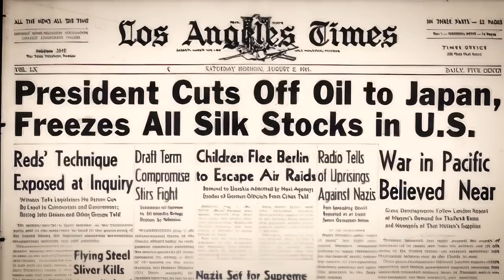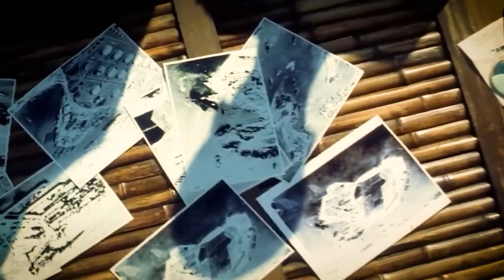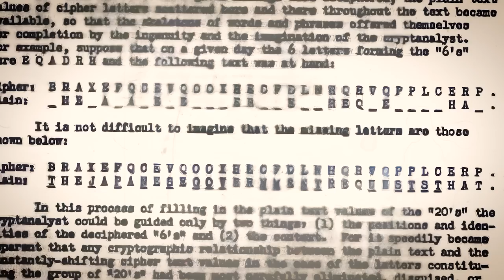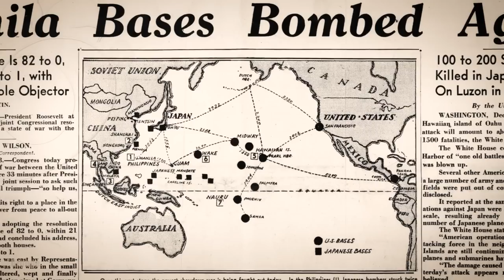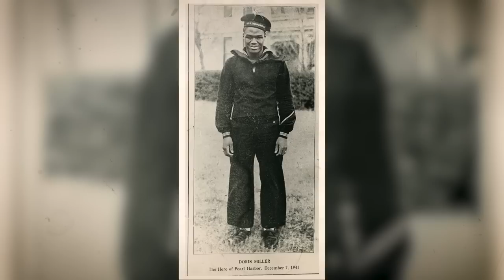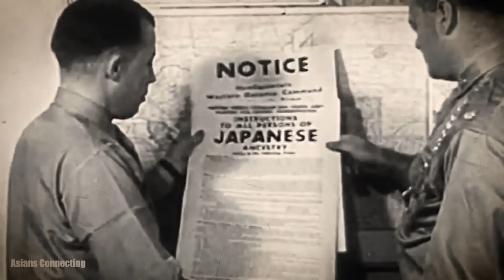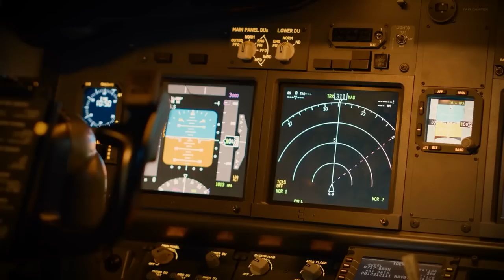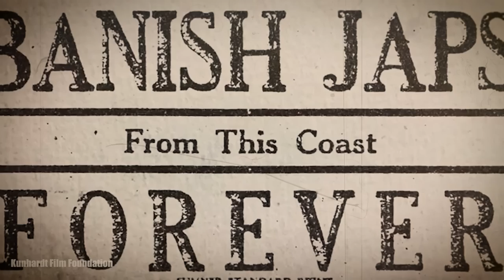Die verborgene Wahrheit hinter dem Angriff auf Pearl Harbor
An einem schicksalhaften Sonntagmorgen im Pazifik, dem siebten Dezember neunzehnhunderteinundvierzig, wurde die Ruhe eines tropischen Paradieses durch das Dröhnen von Flugzeugmotoren und das ohrenbetäubende Krachen von Explosionen zerschmettert. Die Seebasis der Vereinigten Staaten in Pearl Harbor, Hawaii, befand sich unter einem Überraschungsangriff der Streitkräfte des Kaiserreichs Japan. Dieser verheerende Angriff, den Präsident Franklin D. Roosevelt berühmt als "ein Datum, das in Unehre leben wird", kennzeichnete den Beginn des Eintritts Amerikas in den Zweiten Weltkrieg. Aber was führte zu diesem katastrophalen Ereignis, und wie hat es den Lauf der Geschichte für immer verändert?

Von der akribischen Planung und Durchführung des japanischen Militärs bis hin zu den mutigen Taten der Tapferkeit, die amerikanische Soldaten und Soldatinnen inmitten des Chaos zeigten, steht der Angriff auf Pearl Harbor als erschütterndes Zeugnis für die Brutalität und Unberechenbarkeit des Krieges. Wie Admiral Isoroku Yamamoto, der Drahtzieher hinter dem Angriff, düster bemerkte: "Ich fürchte, alles, was wir getan haben, ist, einen schlafenden Riesen zu wecken und ihn mit einer schrecklichen Entschlossenheit zu füllen."

Begleiten Sie uns, während wir uns in die erschütternden Details dieses tragischen Tages vertiefen und die Geschichten von Heldentum, Opfer und Verwüstung erforschen, die sich angesichts eines beispiellosen Akts der Aggression entfalteten. Willkommen im Tagebuch von Julius Cäsar.

Der Weg zur Unehre. Spannungen und Unruhen vor dem Angriff auf Pearl Harbor.

In den Jahren vor dem berüchtigten Angriff auf Pearl Harbor brodelte ein komplexes Netz politischer und wirtschaftlicher Spannungen zwischen den Vereinigten Staaten und Japan. Die aufgehende Sonne der imperialen Ambitionen Japans warf einen dunklen Schatten über den Pazifik, da es versuchte, seine Gebiete in Asien auszudehnen. Die Eroberung Chinas und die Invasion der Mandschurei im Jahr neunzehnhunderteinunddreißig markierten den Beginn der aggressiven Expansion Japans, und die internationale Gemeinschaft, einschließlich der Vereinigten Staaten, nahm dies zur Kenntnis.

Die Vereinigten Staaten betrachteten die militärischen Aktionen Japans mit wachsender Besorgnis, und Ende der dreißiger Jahre des zwanzigsten Jahrhunderts begannen die Beziehungen zwischen den beiden Nationen sich zu verschlechtern. Die Regierung der Vereinigten Staaten, unter der Leitung von Präsident Franklin D. Roosevelt, war entschlossen, eine Balance der Macht im Pazifik aufrechtzuerhalten und die japanische Aggression einzudämmen. Als Ergebnis setzten die Vereinigten Staaten eine Reihe von zunehmend restriktiven Handelspolitiken um, die darauf abzielten, die Kriegsanstrengungen Japans zu lähmen.

Eine solche Maßnahme war die Verabschiedung der Neutralitätsgesetze in den dreißiger Jahren des zwanzigsten Jahrhunderts, die Einschränkungen für Waffenverkäufe und Kredite an Länder im Krieg vorsahen. Diese Gesetze betrafen nicht nur Japan, sondern auch europäische Länder, die in den wachsenden Konflikt verwickelt waren, der schließlich zum Zweiten Weltkrieg werden sollte. Der Wendepunkt kam jedoch im Jahr neunzehnhundertvierzig, als die Vereinigten Staaten den Export von Schrott-Eisen und Stahl nach Japan verboten. Dieser Schritt hatte erhebliche Auswirkungen auf die militärische Produktion Japans, da das Land stark auf importierte Rohstoffe angewiesen war, um seine Kriegsmaschine anzutreiben.

Die Situation eskalierte weiter im Juli neunzehnhunderteinundvierzig, als die Vereinigten Staaten zusammen mit dem Vereinigten Königreich und den Niederlanden ein Ölembargo gegen Japan verhängten. Dieses Embargo war eine direkte Reaktion auf die Besetzung von Französisch-Indochina durch Japan, ein Schritt, der die britischen und niederländischen Interessen in der Region bedrohte. Das Embargo erwies sich als schwerer Schlag für Japan, da das Land auf importiertes Öl angewiesen war, um seine Marine und Luftwaffe zu betreiben. Mit schwindenden Ölreserven stand Japan vor einer klaren Wahl: entweder seine imperialen Ambitionen aufgeben oder das Risiko eingehen, die zum Führen des Krieges benötigten Ressourcen zu verlieren.

00:00 Pearl Harbor
01:33 Spannungen und Unruhen vor dem Angriff auf Pearl Harbor
05:50 Operation Z
10:30 Die Entfaltung des Angriffs auf Pearl Harbor
14:34 Vom Unbekannten getroffen
19:01 Die Kriegsflut wendet sich nach Pearl Harbor
23:17 Das Rätsel der bewussten Blindheit in der Verschwörung von Pearl Harbor
27:21 Geschichten von Tapferkeit inmitten des Chaos von Pearl Harbor
30:47 Die Internierung vo japanischstämmigen Amerikanern inmitten von Kriegsängsten
35:00 Die bleibende Wirkung von Pearl Harbor auf die US-Militärstrategie
39:45 Das Gedenken andas Erbe und die Opfer von Pearl Harbor